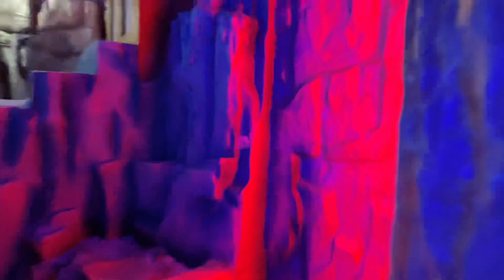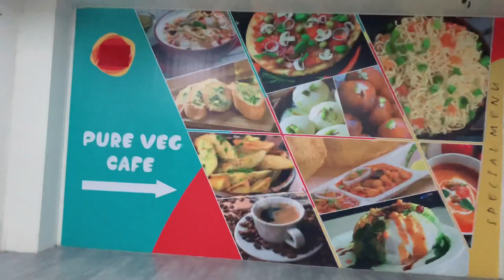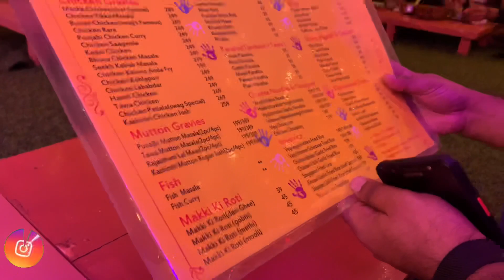Vlog//गर्मी में ठंडा का मजा लेना है तो पुरा वीडियो देखो😍//Snow City Bangalore//RajPriya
Links from my previous Videos:-

My Gold Jewellery Collection Part-2//आप सब का फिर से इंतजार हुआ खत्म सबसे लेटेस्ट कलेक्शन // RajPriya

Part-2 My Gorgeous Earrings Collection😍// चीजों की इज़्ज़त करो तभी चीजे भी आपकी इज़्ज़त करेंगी// RajPriya

OMG😱 ऐसा मॉल आपने कभी देखा हैं??// Vlog// Beautiful Mall//Bangalore//RajPriya

हरयाली तीज मेकअप लुक😍// Traditional Haryali Teej Easy Makeup Look// RajPriya

आपलोग क्या ऐसा आइसक्रीम खाये हो??//Vlog//Vega City Mall// Bangalore// Shopping// RajPriya

Vlog// सावन के अंतिम सोमवारी में स्वय शिव जी के दर्शन हुए🌿🙏//Bangalore// RajPriya

My Latest MaangTika Collection// इतना सुन्दर - सुन्दर मांगटीका जो आपका लुक को कर दे सबसे अलग😍//RajPriya

घर पर खुद से ब्राइडल मेकअप कैसे करे😍/How To Do Step by Step Makeup For Bridal, Party and Engagement

अचानक ऐसा किया हुआ की पहली बार अकेले ट्रेवल करना पड़ा वो भी फ्लाइट से?✈️🥺// Travel Vlog// RajPriya

सबसे आसान तरीके से सीखें Smokey Eyes करना// Easy Black Smokey Eyes For Beginners😍//RajPriya

Easy Long-Lasting Makeup//क्या आप मेकअप के बारे में ये दो बात जानते हैं? रक्षा बंधन मेकअप😍RajPriya

आईऐ आज शादी के बाद Dipa Ji से मिलते हैं// शादी के बाद पहली बार Dipa Ji आई आपने मायका😍/Vlog/RajPriya

My Earrings Collection😍// Part-1// आईऐ आपको बताती हुँ इतना सुन्दर सुन्दर कान वाला को कैसे रखें

Vlog//सावन की पहली सोमवारी मेरे लिए बहुत खास हैं- और क्या आप भी सावन में ब्रत रखते हैं // RajPriya

आखिर सावन में शिव जी का ही पूजा क्यों किया जाता है || सावन का रहश्य || My first vlog|| makeup

ये लहँगा बड़ा हैं महँगा😰// Lehnga Review😍//Most requested video // RajPriya

My Blouse Collection// सिंपल ब्लाउज का कपड़ा को इस तरह डिजाइन से सिलवाए // RajPriya

My Gold Jewellery Collection😍//आप सब का इंतजार हुआ खत्म//मेरा गोल्ड ज्वेलरी// RajPriya

Yami Gautam Inspired Makeup Look😍//शादी के बाद ऐसे करें मेकअप//सबलोग देखते रह जायेंगे//RajPriya ❤️